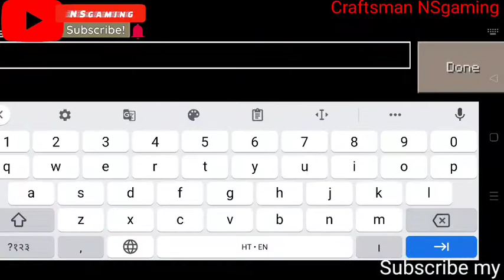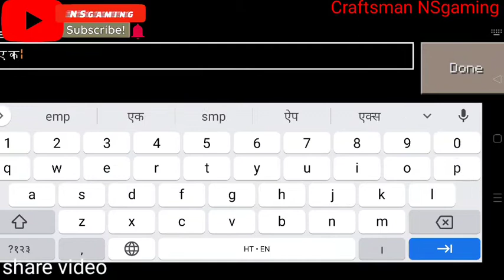Top 4 SEED in Craftsman Building craft (Terkeren Cocok Untuk)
craftsman NSgaming

play list

craftsman_nsgaming

YfU

Craftsman Top Country
1.Craftsman Philippines
2.Craftsman Indonesia
3.Craftsman Malaysia
4.Craftsman India
5.Craftsman Brazil
6.Craftsman Argentina
7.Craftsman Romania
8.Craftsman Honduras
9.Craftsman Bangladesh
10.Craftsman Mexico
11.Craftsman Pakistan

Craftsman Top Country
1.Craftsman Philippines Live
2. Craftsman Indonesia Live